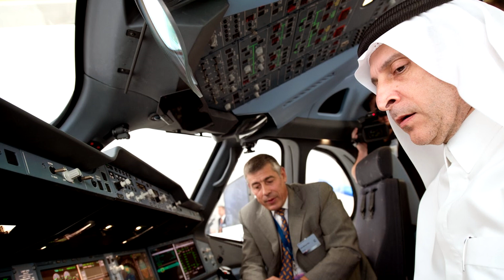Qantas Project Sunrise: A350-1000ULR vs B777-8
We know that Qantas are on a quest to find a perfect aircraft for the increasing routes being added to project sunrise. There are talks that the airline is interested in the A350-900ULR and Boeing 777-8. However, during the Farnborough airshow Airbus revealed news that they’re considering launching a stretched version of the A351 to meet the needs of Qantas. We’ll talk about which airframe could be suitable for the airline.

CREDITS:
Airbus